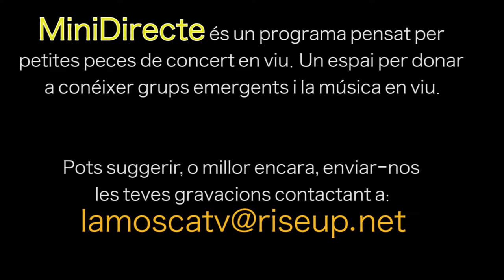Minidirecte (21): Jornada Anticolonial Sant Cugat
Sant Cugat 12/10/2022.- Jornada Anticolonial a La Huerta okupada de Sant Cugat. Us oferim un parell de temes d'un grup que es va coordinar per tocar aquell dia, format per Tabaré, Natalia, Iñaki, Cata i Paloma. Sentimiento latino i anticolonial.
Minidirecte és un program de fregments de concerts a http:/7lamosca.tv, vols participar-hi?